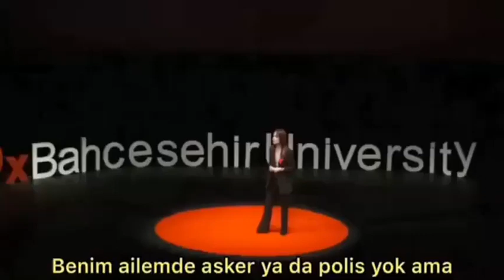Tedx–NAZLI ÇELİK Bahçeşehir Üniversitesi